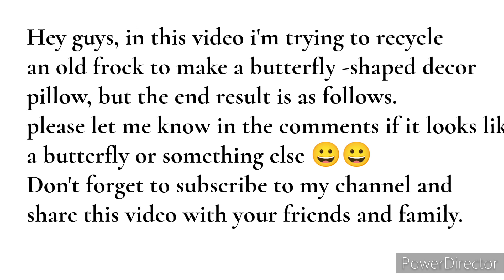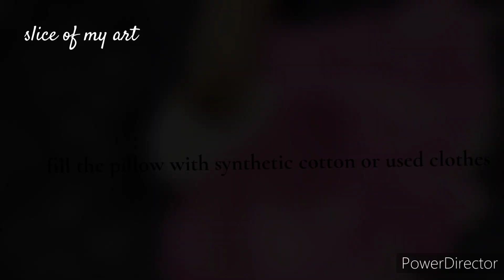Decor cushion making / old frock re-use idea/diy pillow / best out of waste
diy pillow making at home cushion idea beautiful pillow making old frock reuse idea best out of waste pillow craft diy cushion making idea how to make pillow making best decor cushion idea how to make pillow very fast decor cushion making slice of my art

need materials:
1) old frock
2) needle and thread
3) silver lace

 Do you want to make more crafts i have made more videos already please check them out: